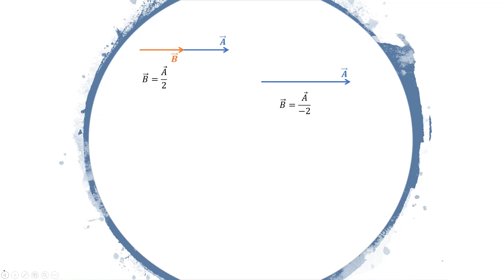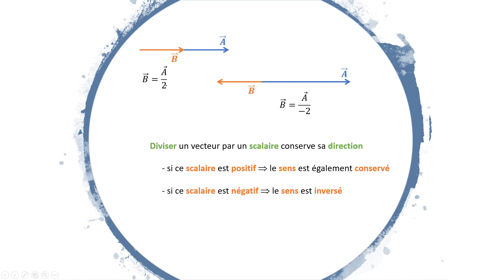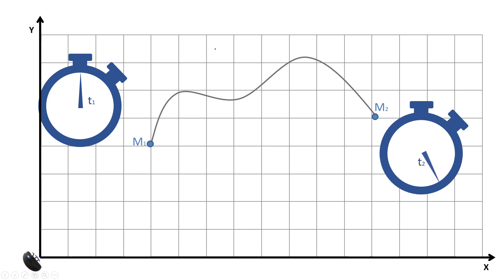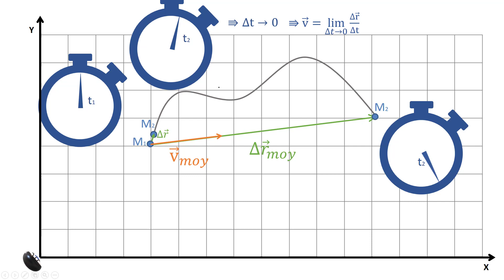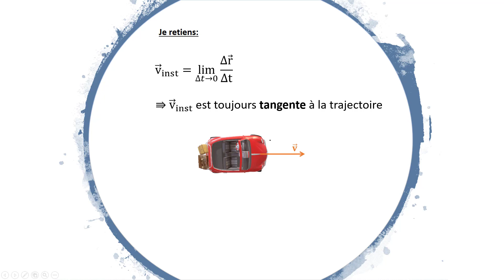vecteur vitesse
Vecteur vitesse moyenne et vecteur vitesse instantanée. Pourquoi la vitesse instantanée est elle tangente à la trajectoire?